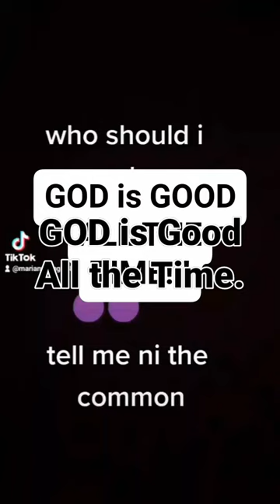October 29, 2022